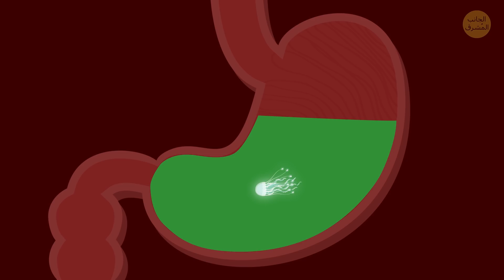ماذا لو ابتلعت قنديل بحر؟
في جميع أنحاء العالم، وخاصة في آسيا، يعتبر قنديل البحر طعاماً شهيراً. في الحقيقة، يبتلع العديد من الناس قنديل البحر؛ عمداً؛ لدرجة أن العالم يصطاد حوالي 345،000 طن منها سنوياً! في الصين، يربون رُضّع قناديل البحر في أحواض منزلية حتى، ومن ثم ينقلونها إلى المحيط للزيادة من عدد قناديل البحر.

يعتبر ابتلاعه بهذه الطريقة فكرة سيئة للغاية لكلاكما. حتى قناديلُ البحر العادية بإمكانها أن تصيبك بالمرض، فجميع قناديل البحر تملك إبر أو مجسات. قد لا تعتقد ذلك، لأن لدى بعضها، إبراً قصيرة للغاية ولا تخترق بشرة الإنسان. هذه الإبر لن تؤذينا. هذا صحيح... ما لم تبتلعها.

الطوابع الزمنية:
ماذا عن منقوع قنديل البحر؟  2:55
بعض الناس يبتلعون قناديل البحر عمدا 3:40
قنديل بحر قادر على إغراق سفينة 4:44
الطرق التي يمكن بها أكل قناديل البحر 5:45
مثلجات بقناديل البحر! 6:50
الطب والسحر 10:15

الملخص
• الأغشية الحساسة داخل فمك وبطانة حلقك أرقّ، وبالتالي من الأسهل خرقُها أكثر من بشرتك.
• نُقل رجلُ إنقاذ مراهق في أستراليا إلى المستشفى على وجه السرعة بعد شربه لمنقوع قنديل البحر ومجساته.
• يبدو أن شخصاً ما في نادي ركوب الأمواج حيث يعمل، قد احتفظ ببضع مجسات زنبار البحر أو قنديل البحر المكعب في جرة من المياه وتركها في ثلاجة النادي.
• عانى من صعوبة في التنفس في الوقت الذي وصل فيه رجال الإسعاف. مقرف.
• مياه اليابان تعجّ بقناديل البحر العملاقة ''نومورا''. تزن هذه المخلوقات حوالي 204 كغ! إنها ضخمة لدرجة أن بإمكانها إغراق سفينة بالكامل!
• مُحلّاة، لا تملك قناديل البحر نكهةً قوية، ولكنها لا تملك أي دهون أيضاً ويمكنها إضافةُ لمسة مميزة إلى الطعام، أو يمكن تقديمها كطبق منفصل حتى، إن أضيف شيءٌ ما حار جداً إليها، مثل صلصة الفلفل الحار.
• يعتبِر عشاقُ الأكلات الصحية أن رقائق قنديل البحر بديل ممتاز لرقائق البطاطس!
• تملك العديد من المخلوقات البحرية هذه الميزة الرائعة، خاصة في أعماق البحر حيث يعم الظلام الدامس. يسمح التلألؤ البيولوجي إلى نصف قناديل البحر بالتوهج!
• يبتلع الناسُ قنديلَ البحر لأغراض طبية وسحرية أيضاً. يعتقد البعض أن تناولها سيخفف من الآلام العضلية ويحسن من الذاكرة.
• أما بالنسبة للسحر، حسناً، قنديل البحر سيجعل الفتاة في صف الرياضيات تقع في حبك، ولكن الصينيون يستخدمون قنديل البحر المجفف كجرعة حب.